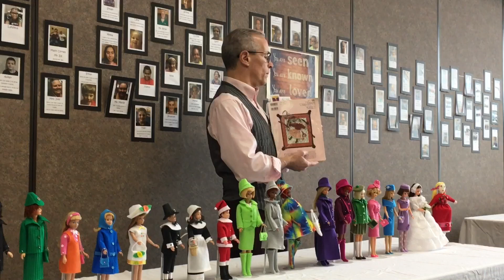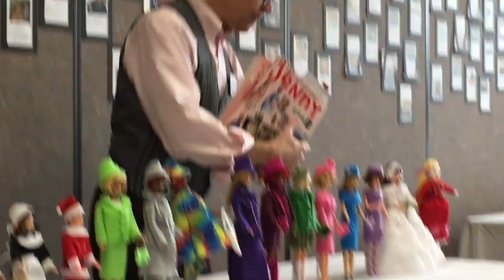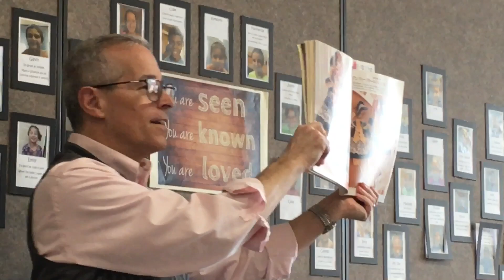Presentation by Paul Bruce on Felt Fun adult collecting